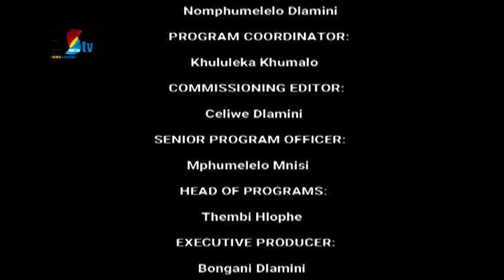Better Health Better life || SO2E04 || Mondays